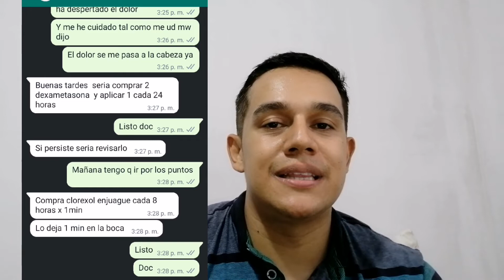🤕Mirá este video antes de retirar las 4 MUELAS del JUICIO o CORDALES | OJO no cometan mi ERROR 😷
Deja tu comentario y cuenta tu experiencia